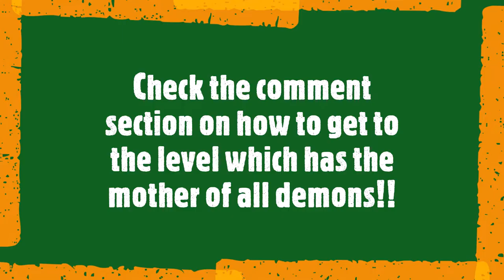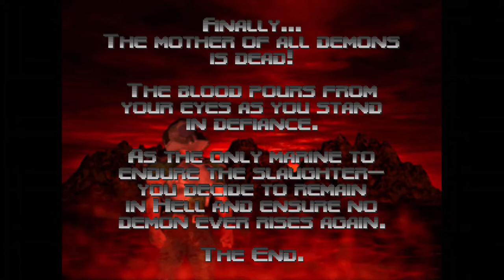DOOM 64 on Xbox One - How to Kill the Mother of All Demons Walkthrough!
G'day mateys, sit down, relax, grab a frothie and enjoy some quality content (yeh nah probably not but who gives two shits aye)
If the video tickles ya fancy, why not share the video for others to suss out and give it a gander! Cheers ya cheeky legends xx